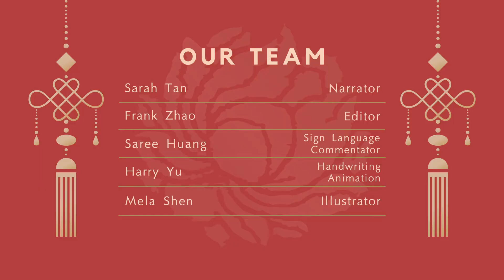Easy Chinese Writing Course 578 "腰"